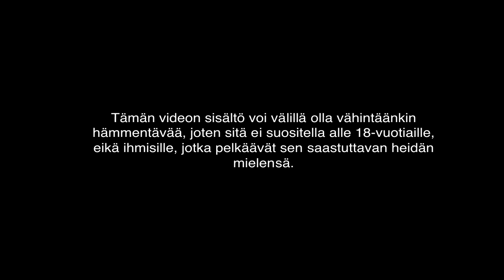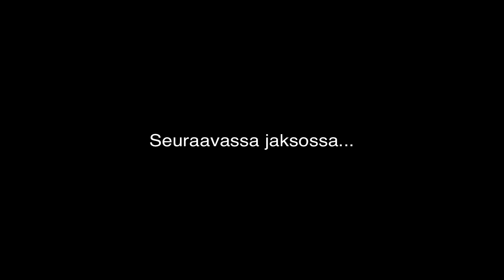NHL - Without a Map - Episode 10 (Leinon eka peli, Joonas Nättinen ja St Patrick´s day)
St Patrick`s dayn alla Ville Leino on vihdoin pelikuntoinen ja pääsemme todistamaan aitiopaikalta miehen otteita kaukalossa. Seuraamme liittyy viikonlopuksi myös Montreal Canadiensin farmijoukkueessa, Hamilton Bulldogsissa pelaava (tai siis loppukauden itseään loukkaantumisesta kuntouttava) Joonas Nättinen.
"Kaikki ovat Irlantilaisia täällä St Patrick`s dayna, jopa suomalaiset" -- Jefferey Allen